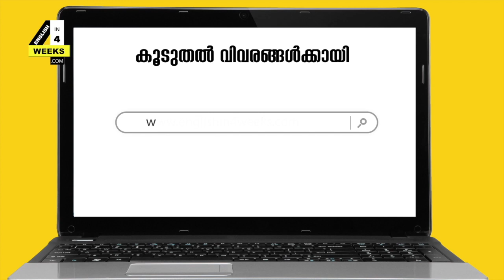How to get car insurance with Indian Driving licence in Ireland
How to get car insurance with Indian Driving licence in Ireland. അയർലണ്ടിൽ നോർമൽ  ഇന്ത്യൻ ഡ്രൈവിംഗ് ലൈസൻസ് ഉപയോഗിച്ച്  കുറഞ്ഞ തുകയ്ക്ക് കാർ ഇൻഷുറൻസ് .